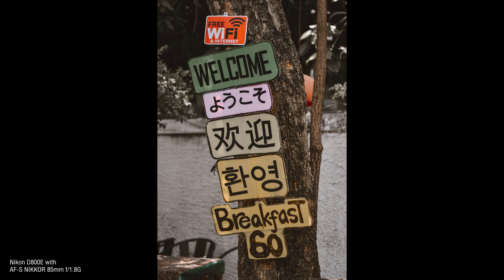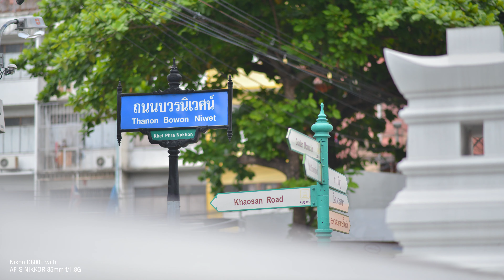[Still On The Street] Photo Slideshow Vol.2 Bangkok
Bangkok
Camera: Nikon D800E
Lens: AF-S 85/1.8G